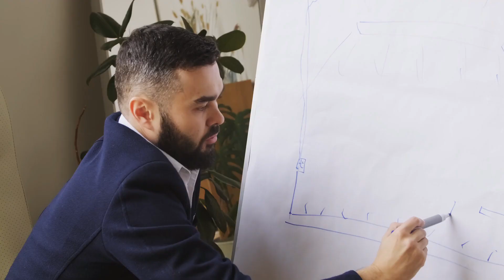Trading Psychology | PB Trading University LITE Class 10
CLICK THE LINK BELOW FOR THE PDF HANDOUT

CLICK BELOW FOR THE TRADING VIDEO GAME!! We give out prizes to those who participate, over in our FREE DISCORD every Friday 9:00 AM EST during our Market Open Live Stream!!!

Welcome to Pennybois University LITE!! This is a series of Trading Classes going over the basics of Stock, Crypto, and NFT Trading run my Meta Matt, the Director of Education of Pennybois Stock Alerts!!

Be sure to check out the links below for our Pennybois University FREE Program, as well as information on the Pennybois University PREMIUM!!!

PENNYBOIS UNIVERSITY FREE DISCORD BELOW!!

See what Pennybois PREMIUM has to offer!!